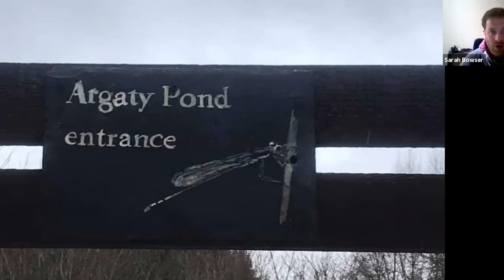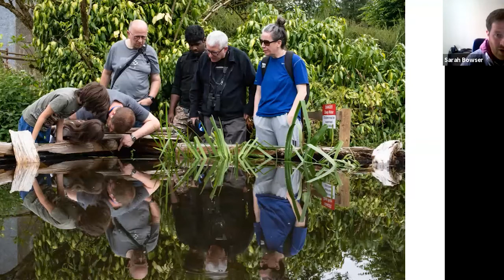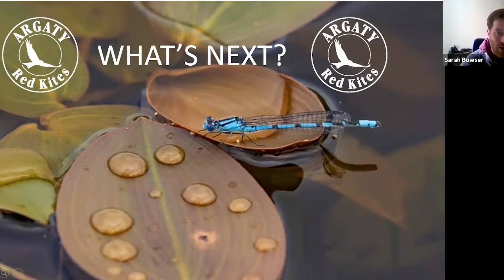3. Tom Bowser, creating habitat for Dragonflies at Argaty Red Kites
Tom will tell us about all the exciting wildlife projects that have been undertaken on the farm which includes creating a number of ponds for Dragonflies. Tom will also share with us his hopes for future initiatives including introducing Beavers! Fingers crossed.